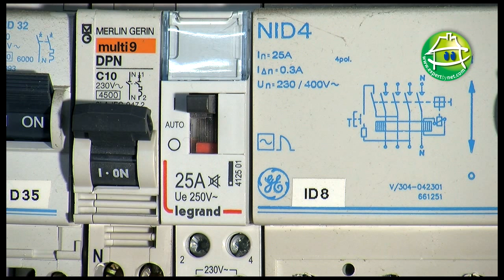Comment installer une résistance blindée sur votre chauffe-eau ?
Vous souhaitez  installer une résistance blindée  sur votre chauffe-eau ?
Suivez notre vidéo d'installation étape par étape

La résistance est en immersion dans le ballon, il est donc obligatoire de le vidanger. Nous vous conseillons vivement de changer le joint de la résistance ainsi que le groupe de sécurité en même temps.
Pensez aussi à changer l'anode s'il n'est pas déjà fourni avec la résistance.

Le matériel nécessaire :
- Un tournevis
- Une pince clé à molette
- Un joint 20/27
- Un ruban PTFE
- Une bassine
- Un chiffon
- Un gant
- Un tuyau de jardin avec son raccord femelle 20/27

Pour nos autres vidéos et nos conseils sur le chauffage, la climatisation et la ventilation, visitez notre site internet